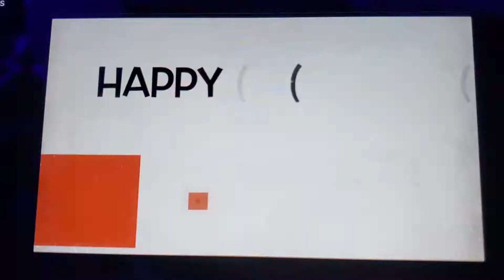Detective Furrypants: A Purrfect Mystery